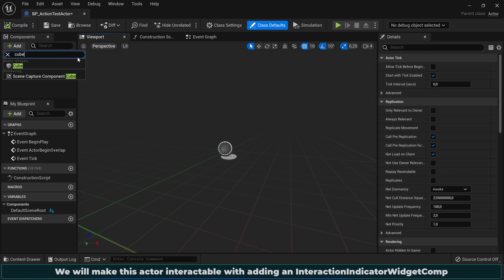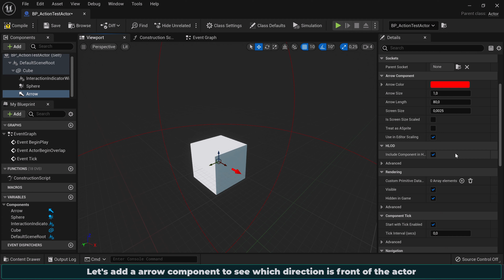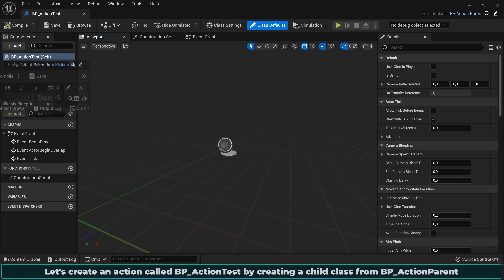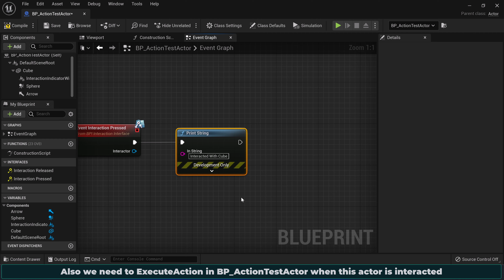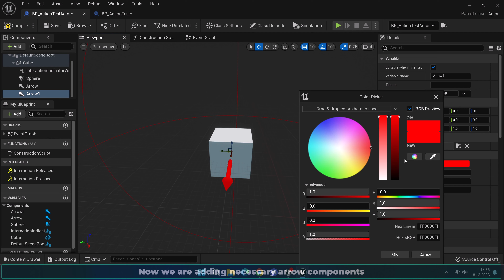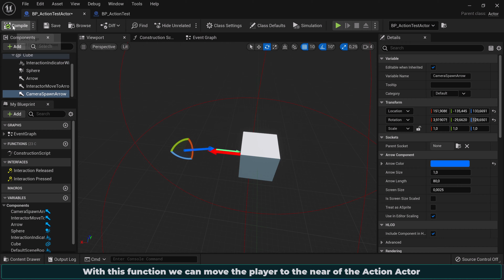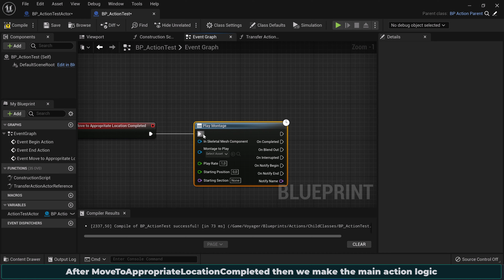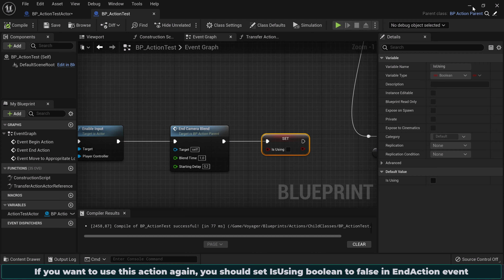How to use Action System and create my own actions?